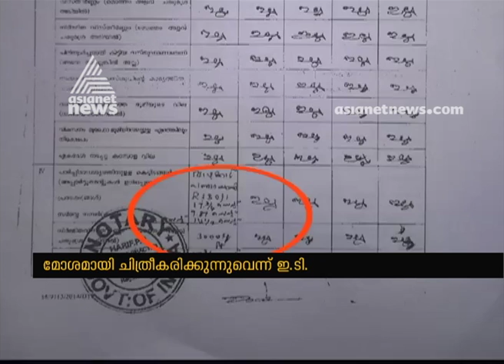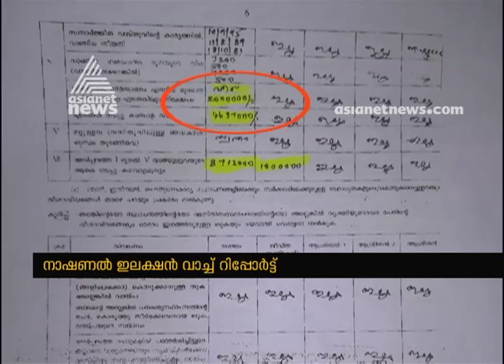Election 2019 |E. T. Mohammed Basheer snubs allegations that his assets grew manifold in few years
E. T. Mohammed Basheer snubs allegations that his assets grew manifold in few years